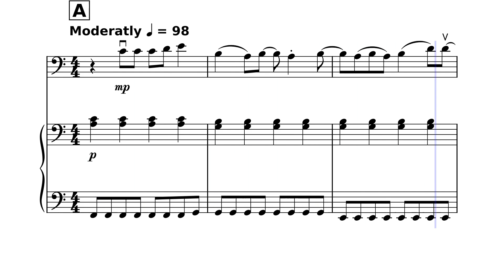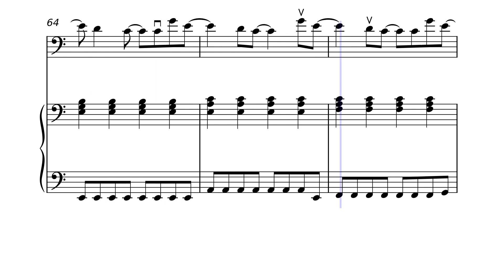Fortnight for cello and piano accompaniment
"Fornitgh" by Taylor Swift feat Post Malone, from ‘THE TORTURED POETS DEPARTMENT’ album. Enjoy this beautiful arrangement for cello and piano accompaniment.

or